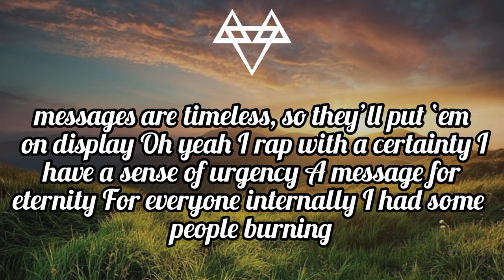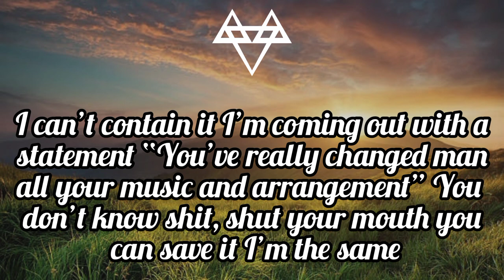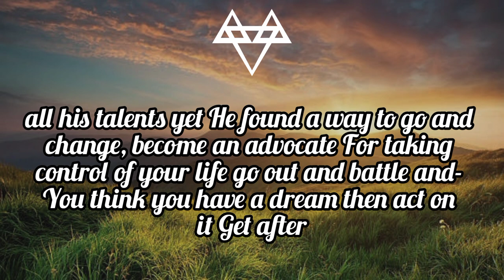My Way (lyrics) - NEFFEX | Non copyrighted music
Artist : Neffex
Tittle : My way lyrics